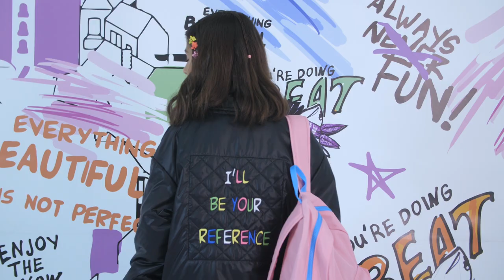Имиждевый ролик - Bel Bimbo